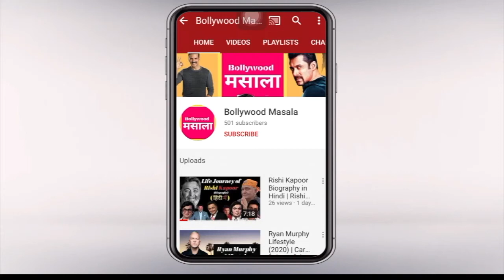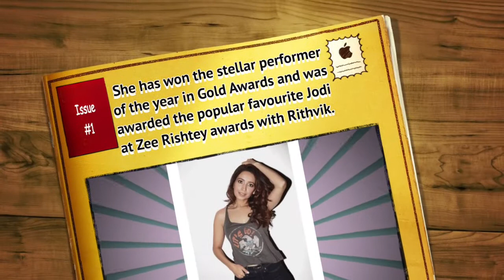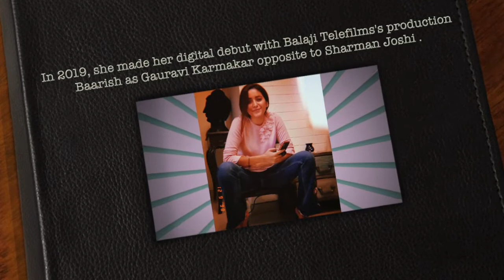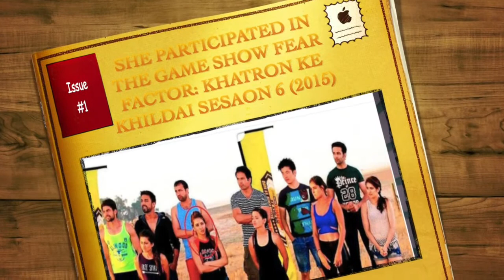Asha Negi Lifestyle | Cars, Boyfriends, House, Net Worth!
This video will tell you about his Lifestyle, Cars, Boyfriends, Carrer, Salary, Net Worth, Favourite Actors.
Name: Asha Negi
Birthplace: 23 August 1989
Age: 31 years (as 2020)
Date of Birth:  Dehradun, Uttarakhand

Note- NOTE: ALL THE IMAGES/VIDEOS ARE SHOWN IN THE VIDEO BELONGS TO THE RESPECTED OWNERS AND NOT ME I AM NOT THE OWNER OF ANY PICTURES